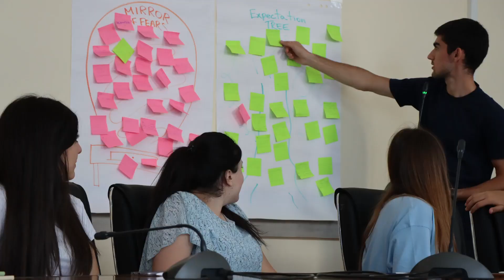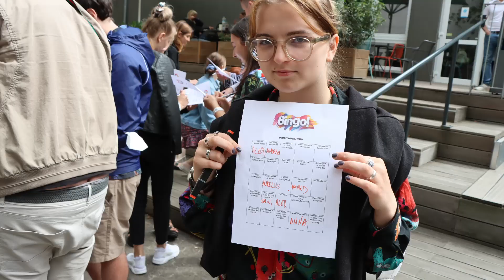Review of 2021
Video developed by COBI STUDIO
(creative division of Copernicus Berlin)